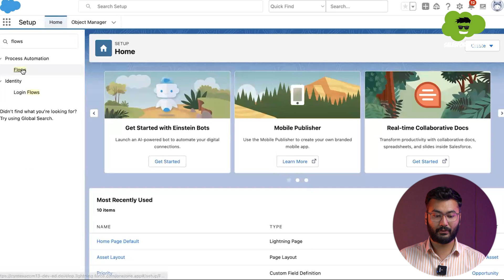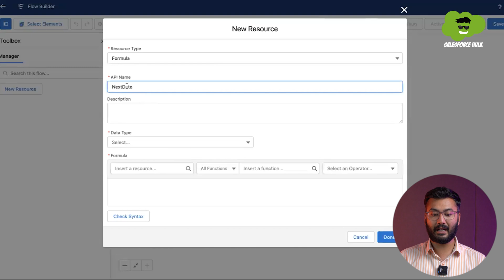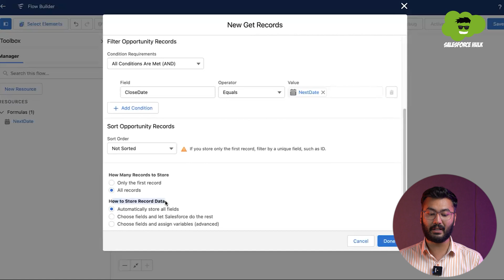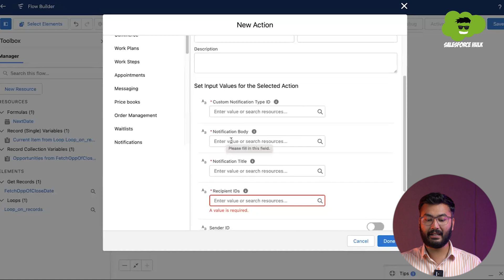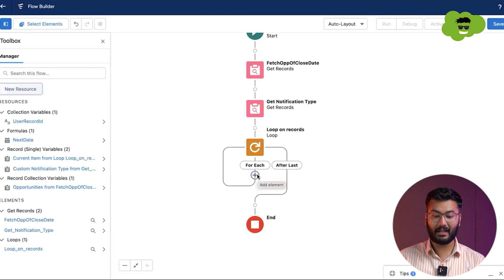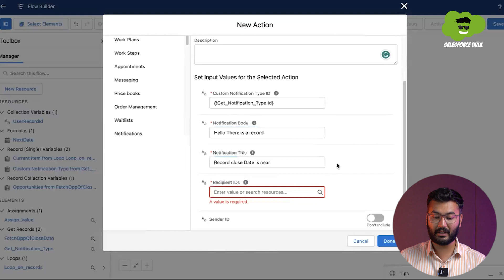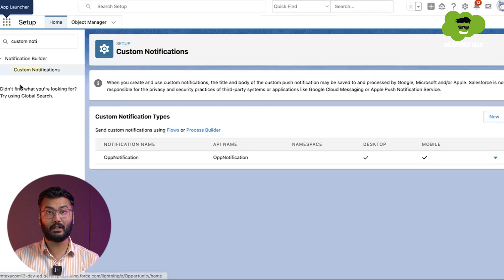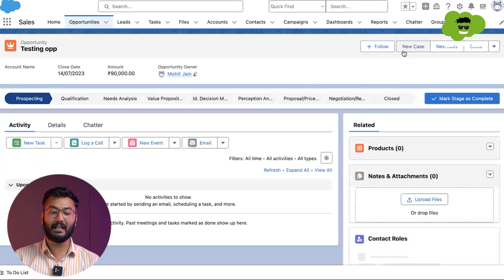What is Schedule Triggered Flows in Salesforce | Practical Implementation with Real Life Example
In this tutorial video, we will learn about Scheduled triggered flow in Salesforce. We will begin by learning the concept of Scheduled triggered flow, then we will take a real-life example to better understand it, and finally, we will implement that example practically. So make sure you watch this video till the end as you will get a complete overview of the Scheduled triggered flow from start to finish.

Key Topics Covered in the Video:

Definition of Scheduled Triggered Flow
Understanding Scheduled Triggered Flow with an Example
Implementing Scheduled Triggered Flow in Practice

Questions Covered in the Video:

What is a Scheduled Triggered Flow?
How to use Scheduled Flows in Salesforce?
How does Scheduled Triggered Flow work?
What is the Step By Step process for creating Schedule-Triggered Flow in Salesforce?
How to create and deploy a schedule-triggered flow?

Want to kickstart your career in this rapidly growing Salesforce ecosystem ? Look no further than S2 Labs!
S2 Labs is the only Salesforce-focused Training Institute that has been consistently delivering top notch Salesforce training and helped countless individuals transform their career as a Salesforce professional. Join S2 labs live interactive classes covering Salesforce Administrator, Development, Business Analyst, Marketing Cloud, and LWC, and witness the transformation of your career.

Connect with Shrey on:-